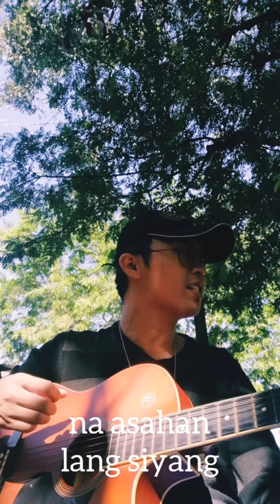PAASA (with Lyrics) | Mark Jerome Sotozawa (Original Song)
Para sa mga taong pinaasa, umaasa, at paasa.